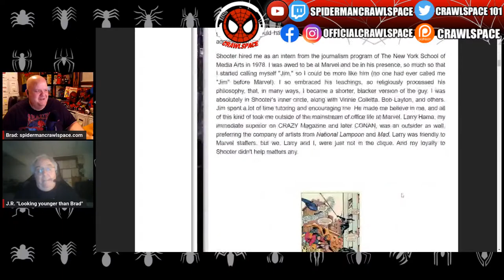Hobgoblin Revealed: Spider-History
We take a look at one of the most controversial Spider-stories of all time. The reveal of the "identity" of the Hobgoblin. We look at the following books:
*Spider-Man & Wolverine #1
*Web of Spider-Man #29
*Web of Spider-Man #30